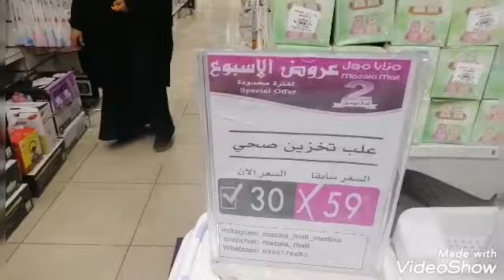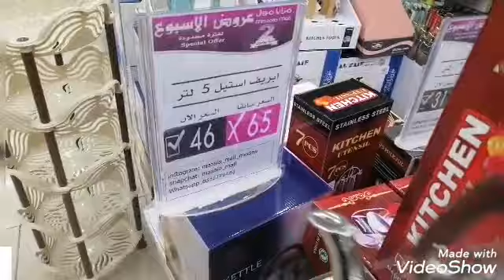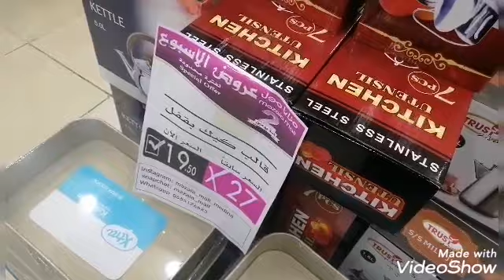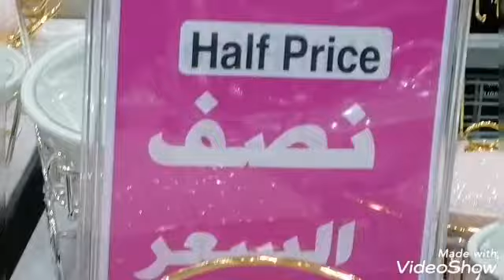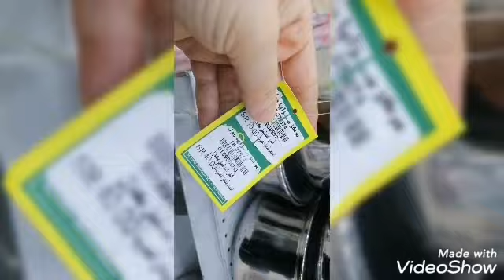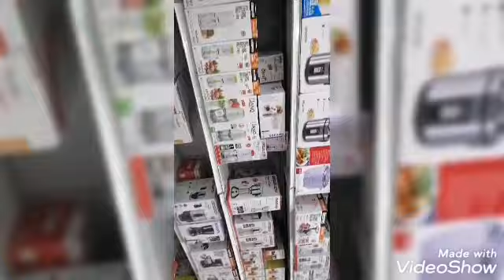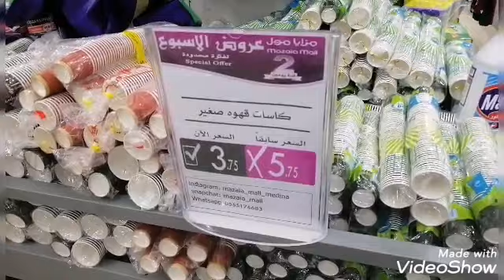عررروض مزايا مول بنصف السعر ع الحلل الاستانلس والخلاطات وسخانات الاكل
تخفيضات وعرووض المدينه المنوره#